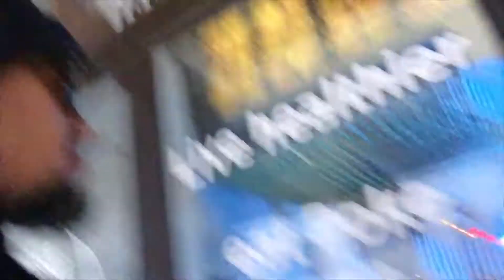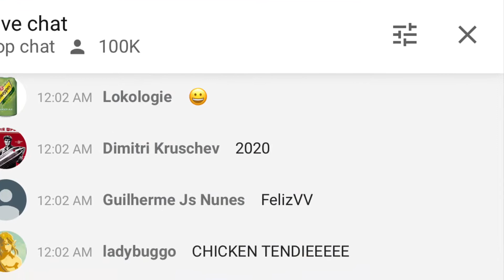Diary of a GOD VLOG 550last day of. 2019 2020